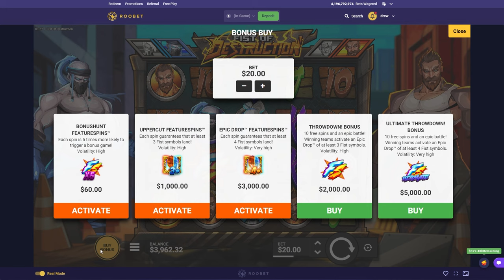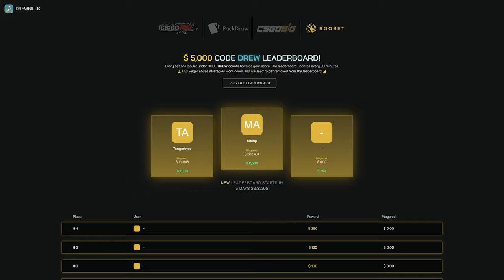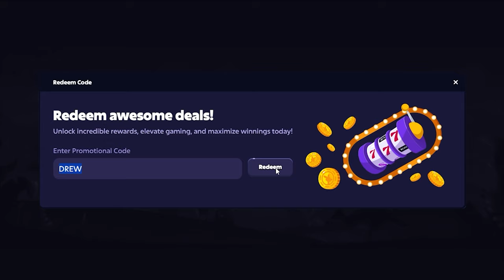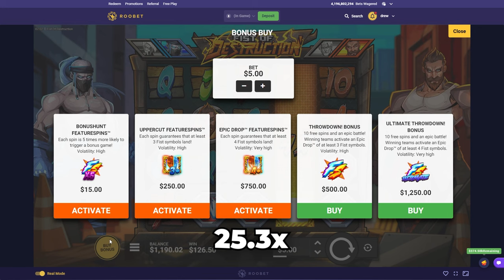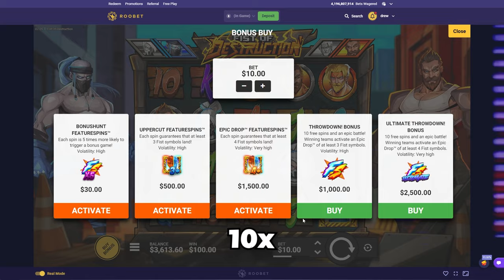HUGE BONUS BUYS on *NEW* Fist of Destruction!